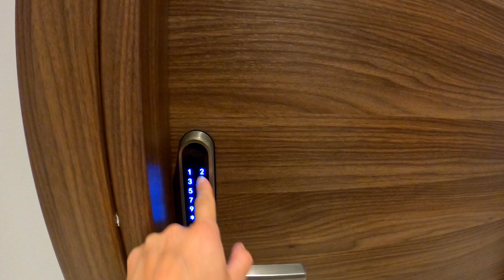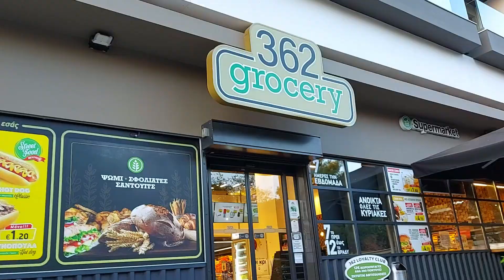Athens Panorama Project in Athens, Greece | 2021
The Athens Panorama Project is a brand-new type of accommodation and experience in Athens, Greece. This new type of accommodation is called serviced apartments hotel where you are welcomed in apartments inside of the hotel whether than just rooms. The best thing about this hotel is its rooftop pool with the panoramic view of the Lycabettus Hill, Parthenon, Acropolis, and the Saronic golf! Have a look how it looks like and be amazed as much as we were! :)
PS: Watch in HD!